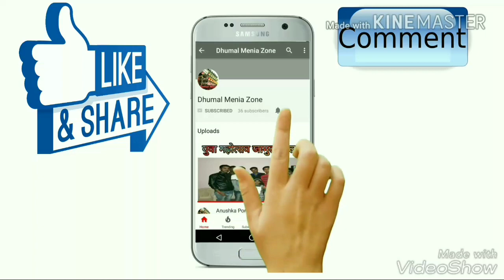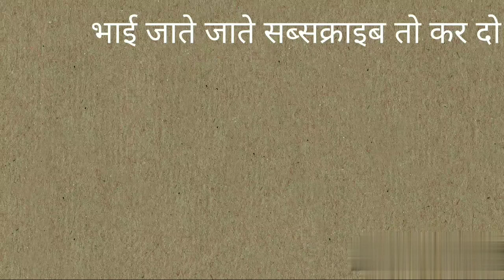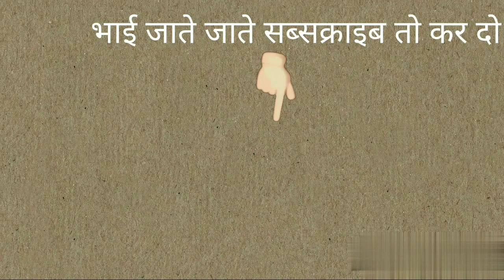Gauri Kripa Dhumal, Durg//मस्त शेर बाजा//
।।गौरी कृपा धुमाल।।
         ।।  दुर्ग  ।।🎼🎻

🙋🏻‍♂ हैलो ...
दोस्तो.
आपका स्वागत है,
मेरे चैनल ..
Dhumal Menia Zone

🎼🥁 Dj, धुमाल,डांस आदि विडियो Upload करता है ||

 Dhumal Menia Zone.

भाइयो  कृप्या
  🎧🎧Earphone

यहा आपको

Dj,धुमाल,डांस आदि

करुगा ।।

और

जाओ ||

Please